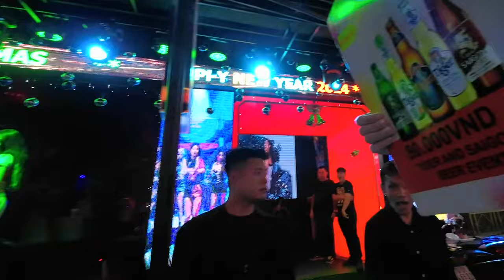🎬 You will find Boom Boom in Ho Chi Minh City 🇻🇳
Exploring Vietnam in Ho Chi Minh City (Saigon). This vlog was filmed within Bui Vien Street and Quang Dau Street. ♻ @Larson914  Saigon Nightlife.